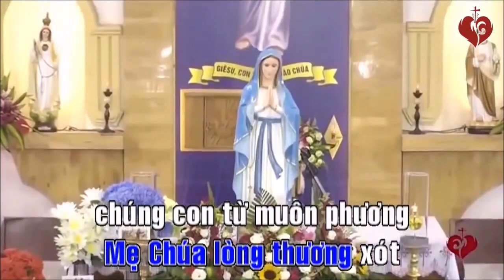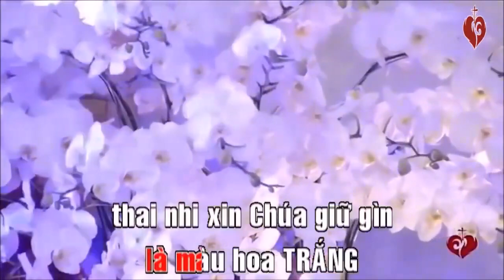Số 234. Chứng Nhân Giữa Đời